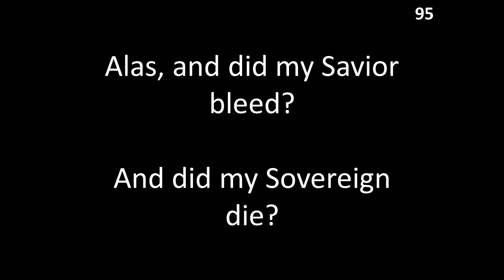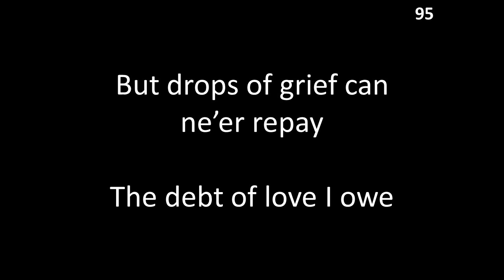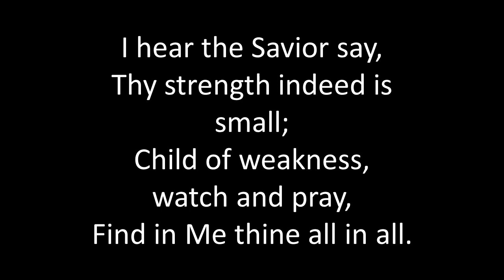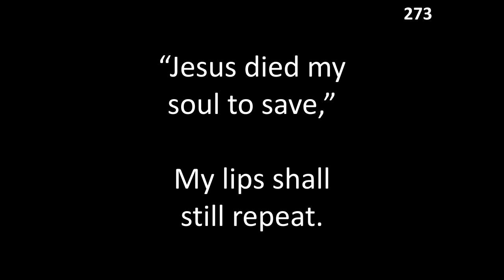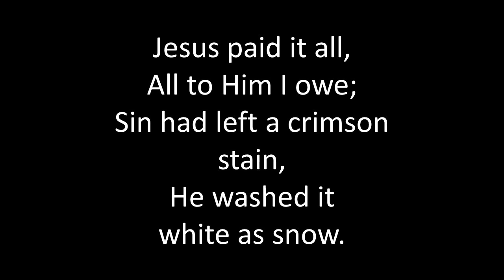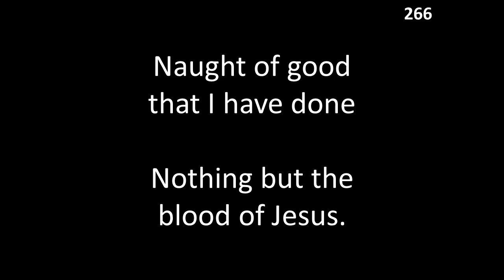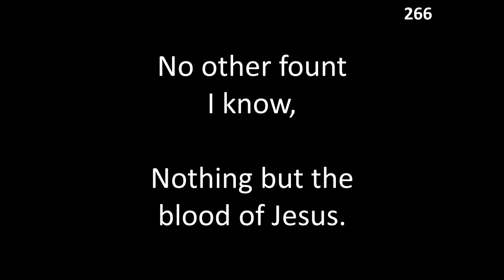Classic Hymns: March 7, 2021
Classic hymns for the March 7, 2021 service.